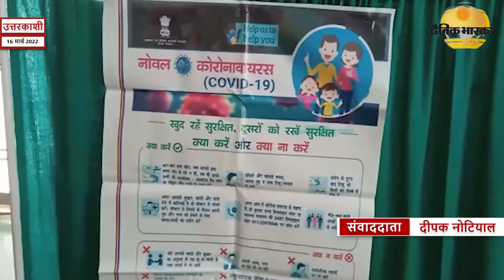उत्तरकाशी : 12से14वर्ष के बच्चों का टीकाकरण सुरू।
टाँप-उत्तरकाशी                                 रिपोर्ट-दीपक नोटियाल।।                   स्लग-12से14वर्ष के बच्चों का टीकाकरण सुरू।।                           एंकर-जिला चिकित्ससालग उत्तरकाशी मे आज 12से14 वर्ष के बच्चों के टीकाकरण की सुरूवात की गयी इसके अतिरिक्त राष्ट्रीय  प्रतिरक्षण दिवस के अवसर पर ए एन एम एवं आशाओं को भी सम्मानित किया गिया जिला चिकित्सा अधिकारी ने बताया कि जनपद मे 11913बच्चों का टीकाकरण का लक्षय रखा गया है साथ ही दूसरी डोज 28दिन बाद लगाई जायेगी इस अबसर पर बच्चों मे भारी उत्साह देखने को मिला है